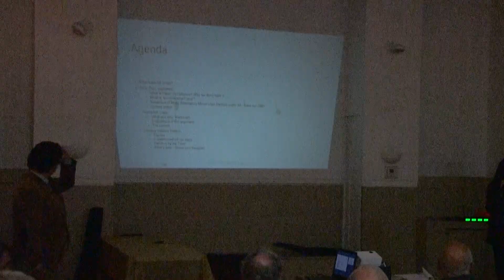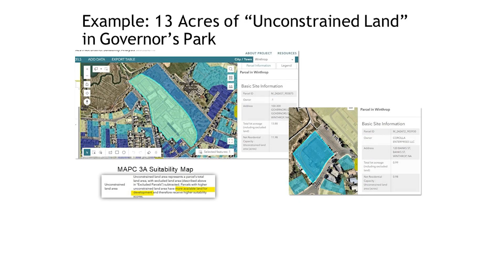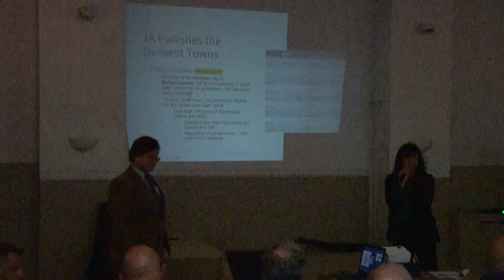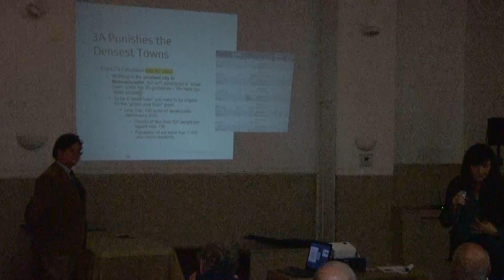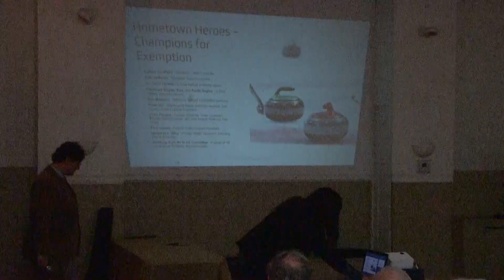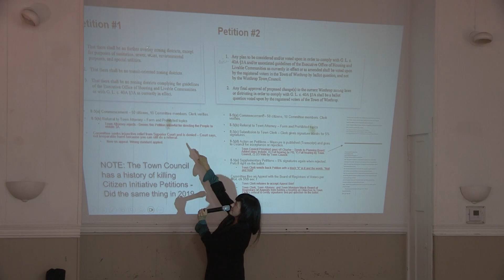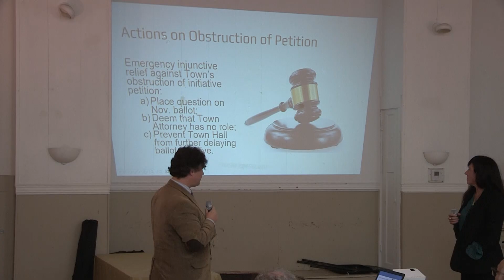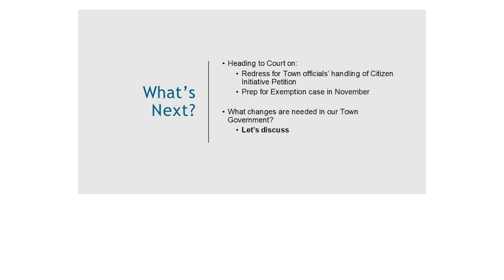Winthrop Says no to 3a 0ctober 7 2024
Community Presentation and Discussion about 3A Held at the Winthrop PSA Hall.